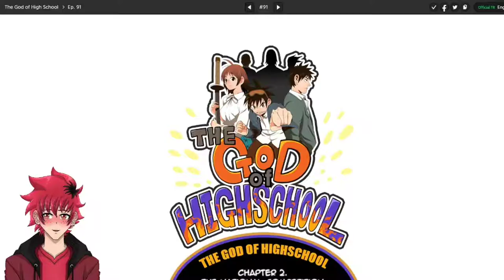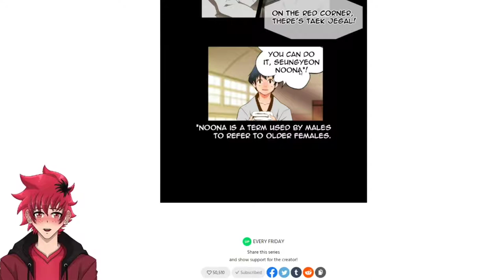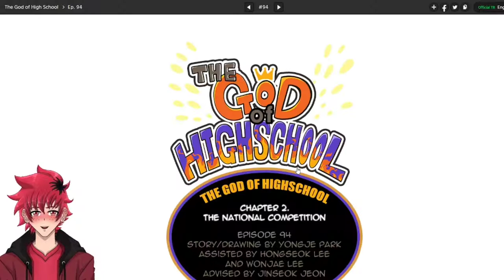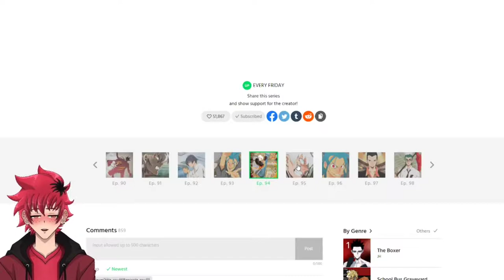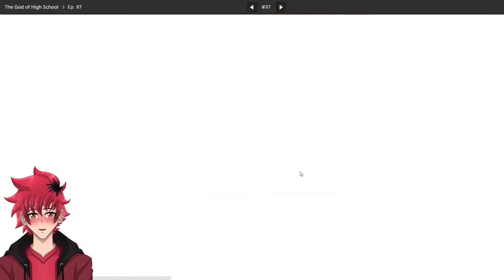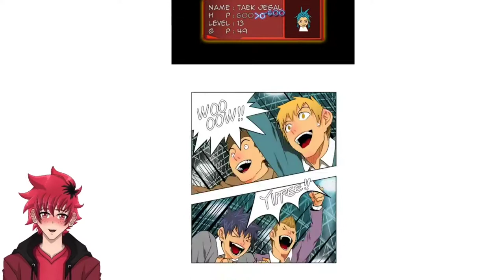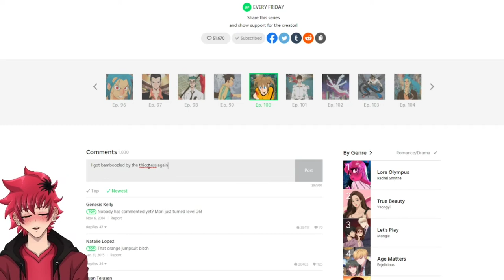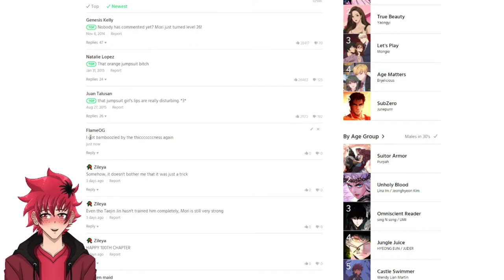Ilpyo Park VS. Taek Jegal | Vtuber Reads The God of High SChool Chp. 91-100